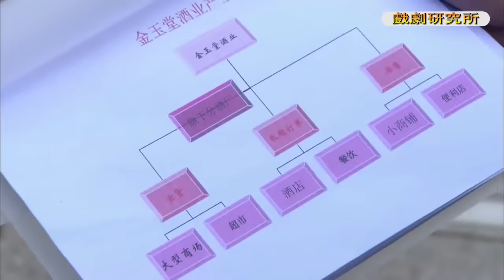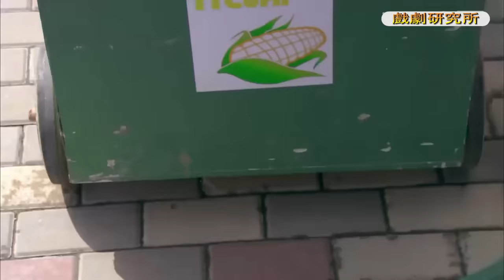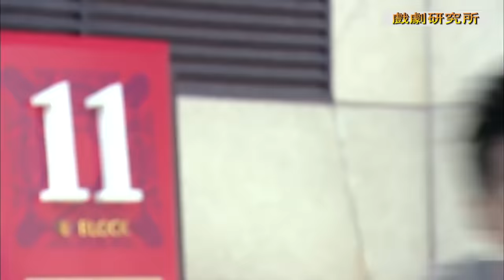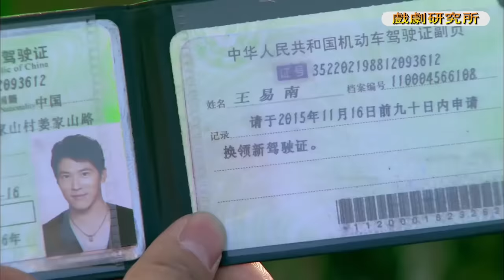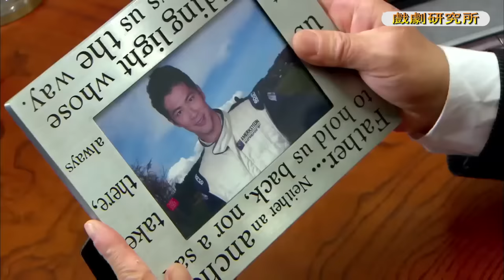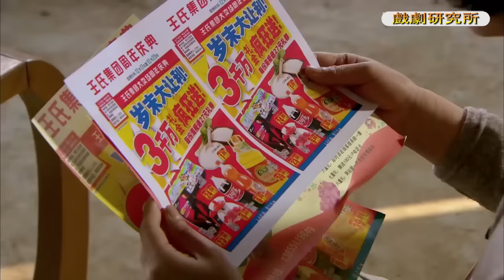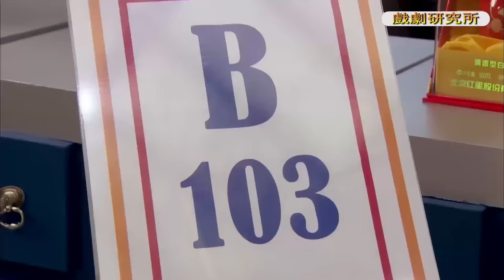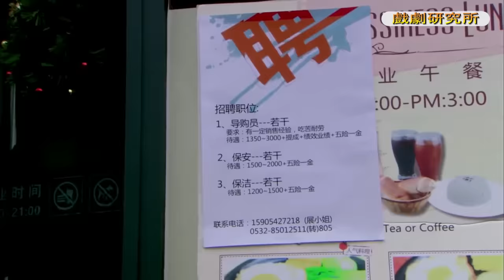Movie！女孩救下的小夥竟是億萬集團董事長的兒子！